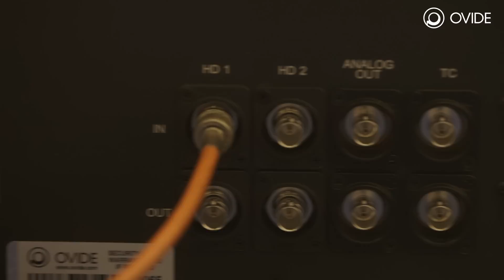Locos por el Cine